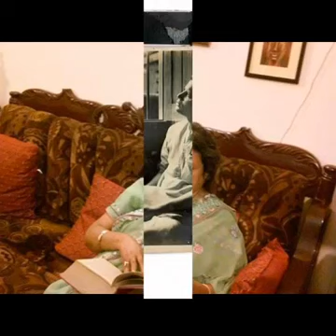EAI RAAT TOMAR AMAR YouTube 360p